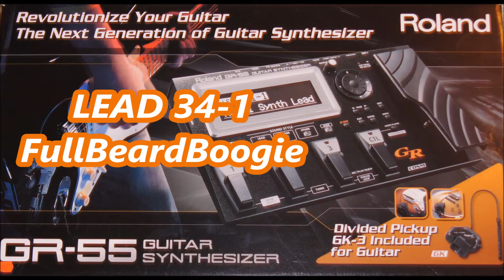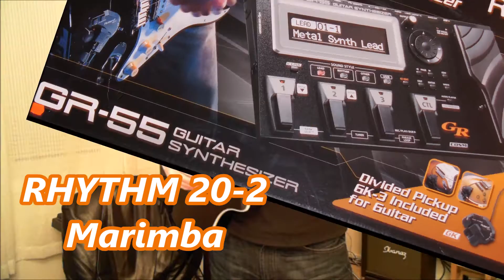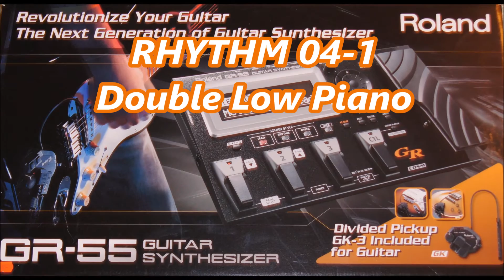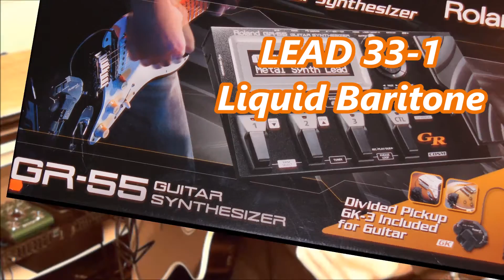Roland GR-55 Electric PIANO + GUITAR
* Full Beard Boogie  Guitar
* ST+FM  Epf+Voice   Piano
* AG & Epf  Piano
* AG+Voice  Guitar
* Marimba sound
* Double Low  Piano
* Organ, Pf & OD  GT  PianoGuitar
* Liquid Baritone Guitar
* 80s  Piano
Guitar Synthesizer Demo Video by Sthnones.

My advice is for best GR-55 piano results:

It is very important that the strings are not too low on the fingerboard.
Use GK-3 with accurate setup.
The technique is important, and you must play guitar GR-55 piano in a slightly different way, and thinking piano keys on /off  with pure tones .
Fingerboard pressure and stroke (Estimates) must be precise and accurate, not affect/touch neighboring string, and PCM imitation of instruments must have completely pure tones.
Make sure your GK 3 /GR-55 are set up properly.

Make sure your GR-55 is updated, latest firmware  SYSTEM firmware V1.50
Hold down  PAGE button left and PAGE button right, and turn on.
( You press down both PAGE knobs together when you turn on the GR-55:GR-55 power )
If you have the latest Roland update SYSTEM firmware V1.50 do you see:
Main: Version 1.50 Build 0059
Boot:  Version 1.00 Build 0001
If this shows the latest version (version 1.50 ), there’s no need to update your GR-55.